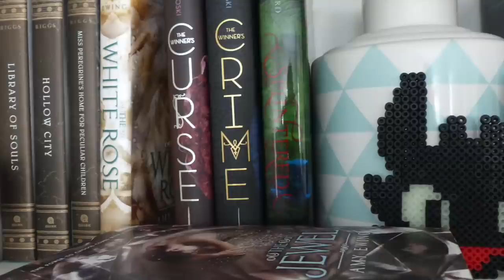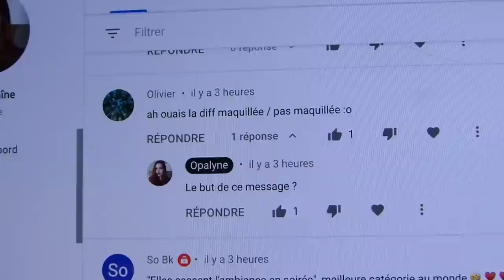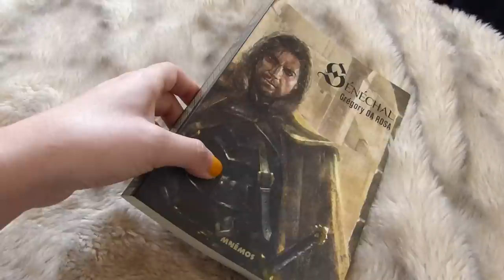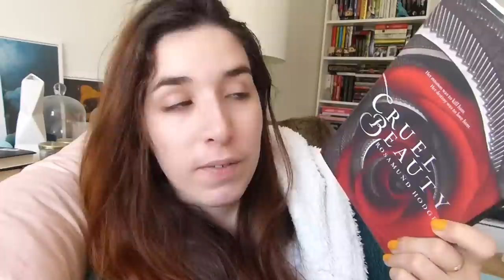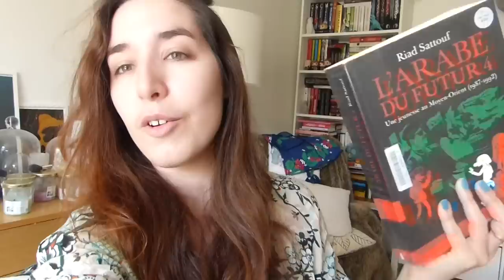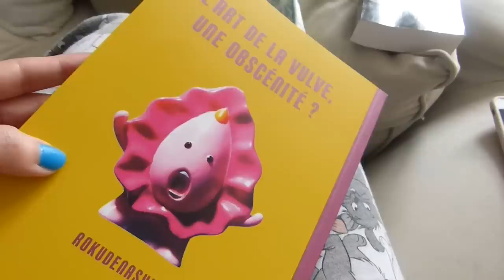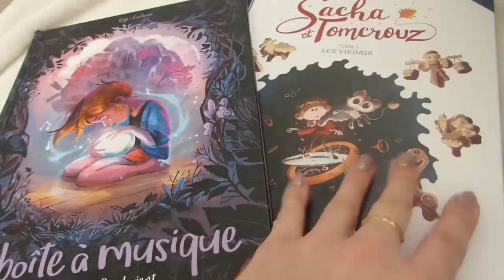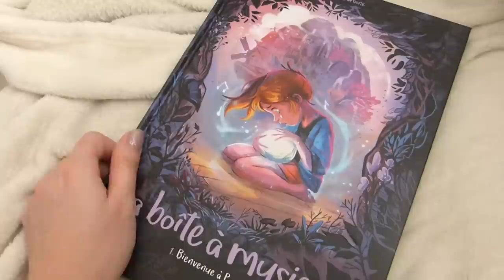VLOG Lecture | Instagram contrôle mes lectures !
Livres présentés ♡ :

- "Senéchal" par Gregory Da Rosa
- "Cruel Beauty" par Rosamund Hodge
- "A face like glass" par Frances Hardinge
- "L'art de la vulve, une obscénité ?" par Rokudenashiko
- "Selfies" par Jussi Adler Olsen
- "La boite à musique" par Gijé et Carbone